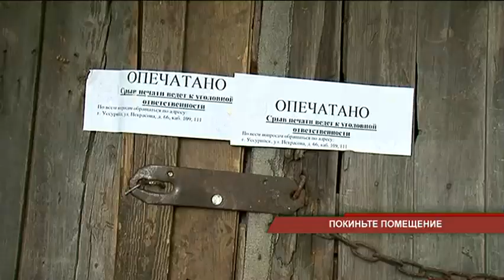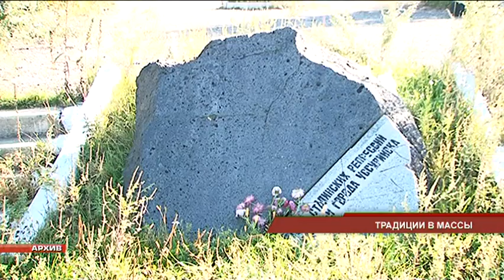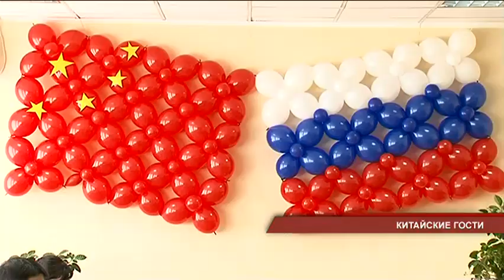"Телемикс Новости". 15 июня 2017 г.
Выпуск программы новостей от 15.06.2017: самое интересное из жизни Уссурийска за один день.